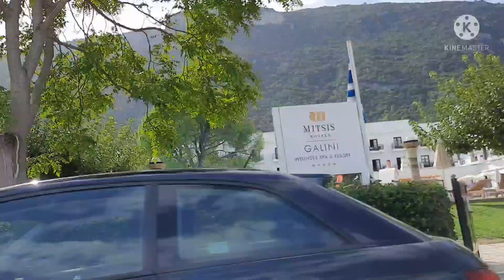นั่งรถชมวิวที่กรีซค่ะ เมียฝรั่ง คนไทยในต่างแดน ทะเล Ep273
aomอ้อมคนอีสาน greece นั่งรถลงจากเขาชมวิวไปเรื่อยๆค่ะชมวิวข้างทางริมทะเลสวยๆค่ะ